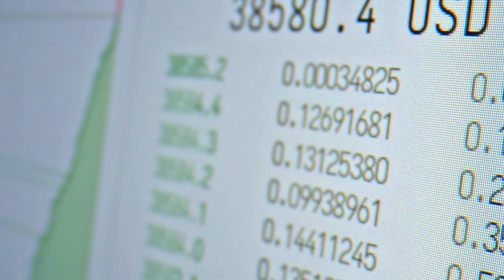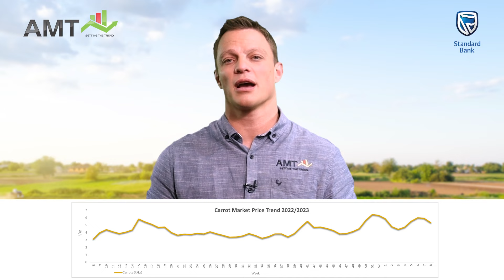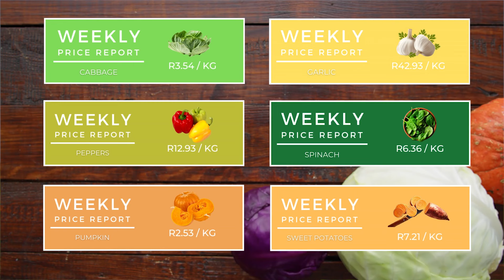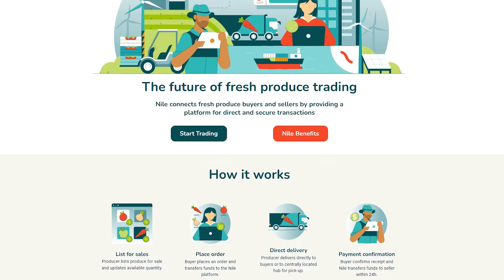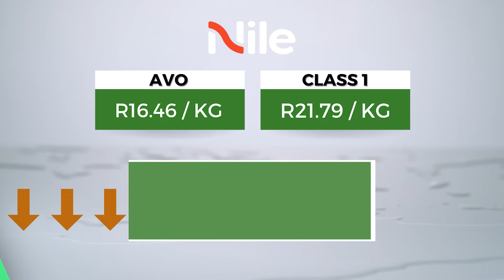Carrots...prices likely to stay high, AVO price decreased for a 6th week in a row | 28 Feb 2023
In this weeks AMT-Standard Bank Fresh Produce Market Overview, we discuss why Carrot prices are likely to stay in an upward trend while Avocado prices decreased for a 6th week in a row.

Made possible by Standard Bank - South Africa, Nile.ag, Halfway Toyota Dealers, Zimmatic by Lindsay